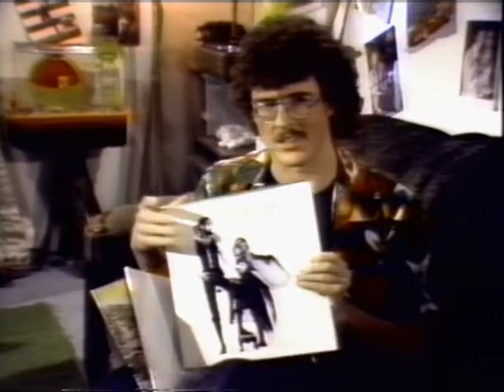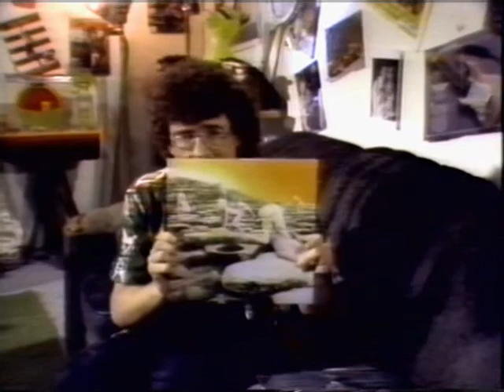More from 'The Compleat Al"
Another clip from "The Compleat Al"